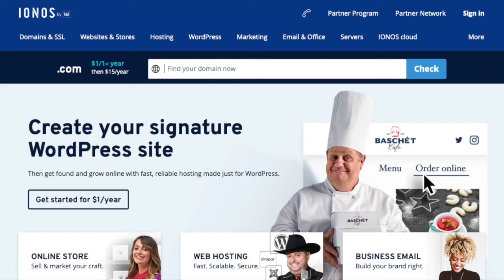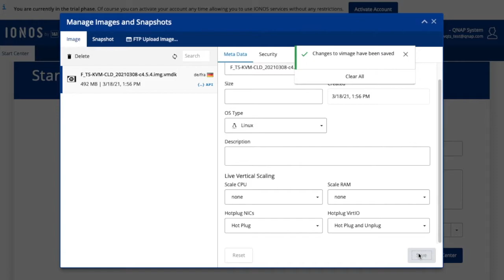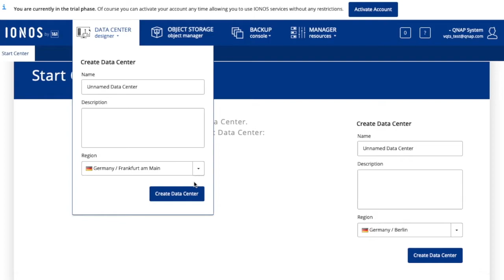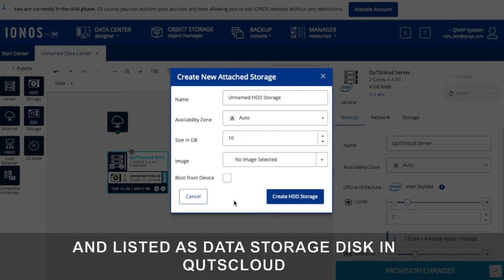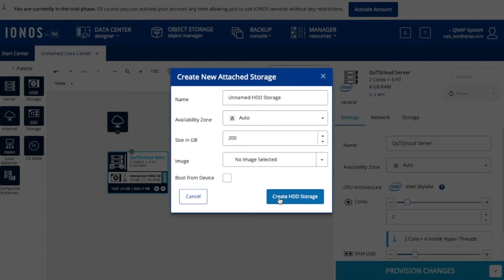QuTScloud Tutorial | Deploy QuTScloud on IONOS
This tutorial shows you how to deploy QuTScloud on IONOS.